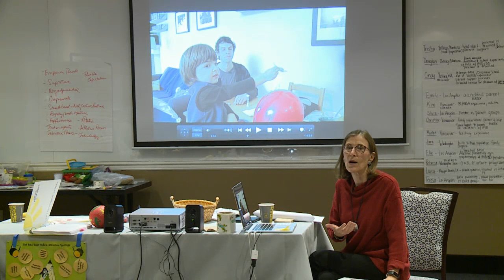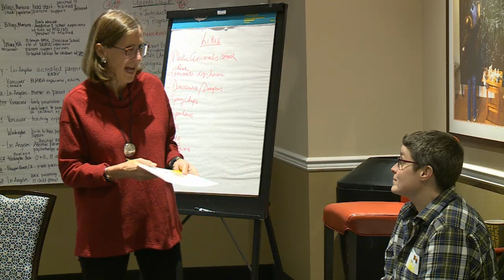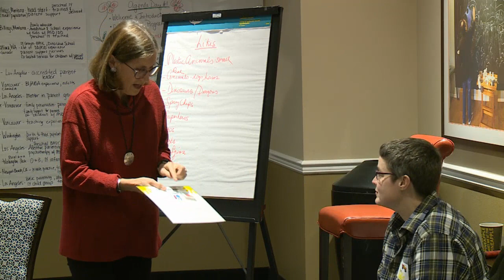Experts in Action Autism Programs Working with Parents